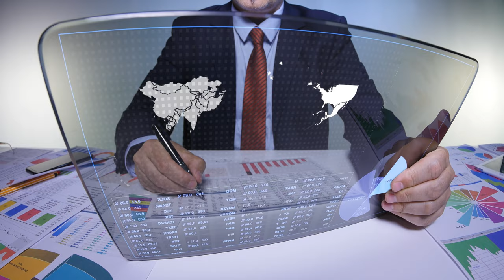Futuristic Technology 2021 - Timelapse Of Future Technology 2022